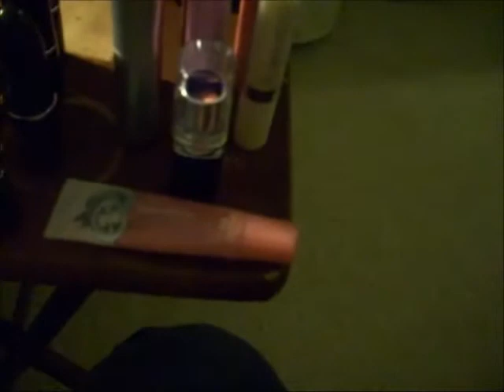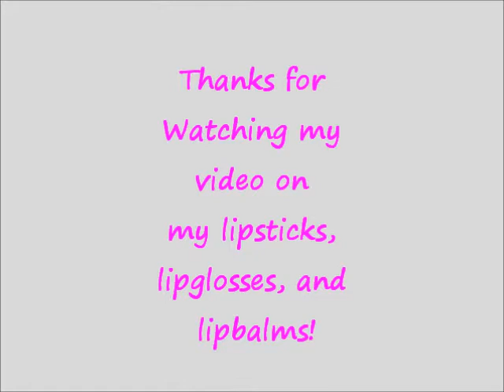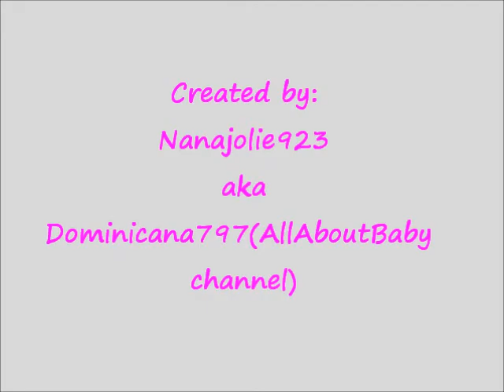Quick reveiw on lipglosses, lipsticks, and lip balms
I'm doing a quick overview of the drugstore/beauty supply store/top brand name liglosses, lipsticks,and lip balms. I'll make separate videos soon.